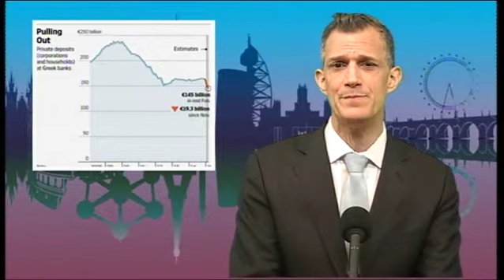030302015 Monologue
First broadcast 3rd March 2015